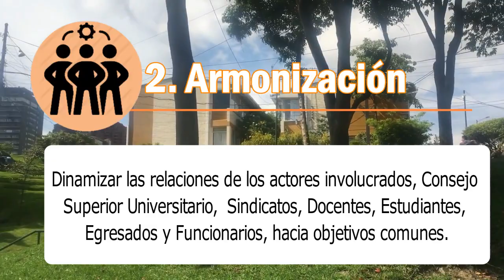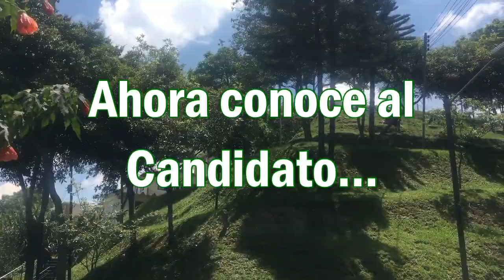Candidato Dr. Carlos Ariel Álzate Orozco- proceso de designación de rector 2020-2024 Unicolmayor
Conoce al Candidato el Dr. Carlos Ariel Álzate Orozco para el proceso de designación de rector 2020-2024 de Unicolmayor.